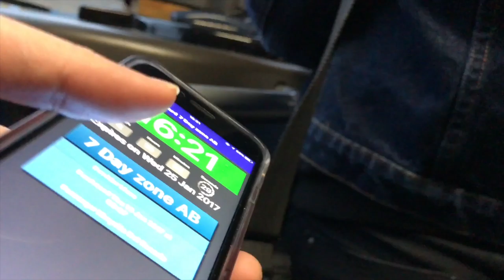En route: BOURNEMOUTH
Spent a spontaneous weekend down the south of England